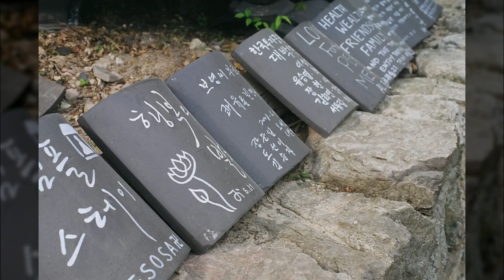절1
1만8천개 이상의 다양한 컨텐츠들을 목록별로 구분하여 재생목록에 정리하였습니다.

1. Youtube, Pixabay, 공유마당에서 제공하는 음악과 사진들을 이용한 컨텐츠.
2. 일상이 담긴 Shorts 영상.
3. 플랫폼 기획 전반.
4. 랜선 여행 시리즈 - 국내, 전세계 대륙별 컨텐츠
5. 대한민국 역사 시리즈